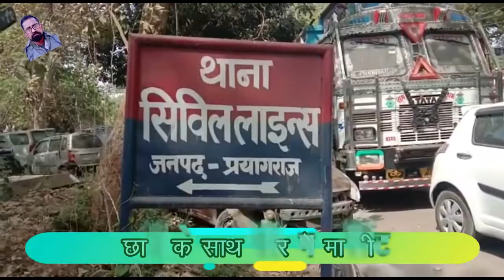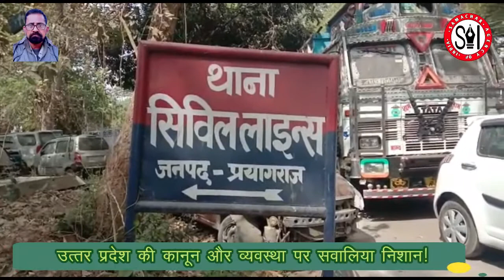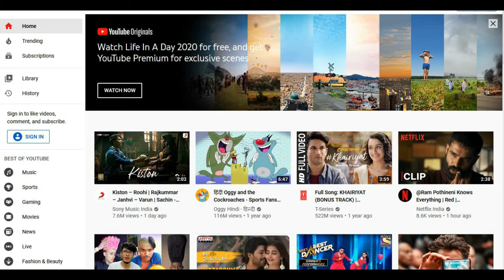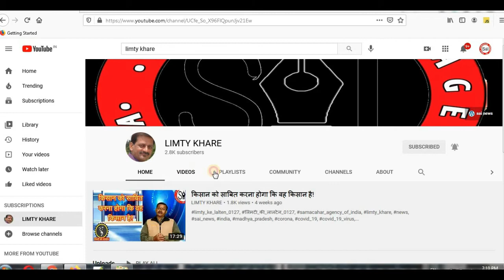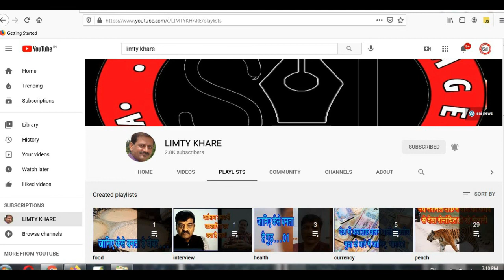स्कूली छात्र का किया दिन दहाड़े अपहरण!